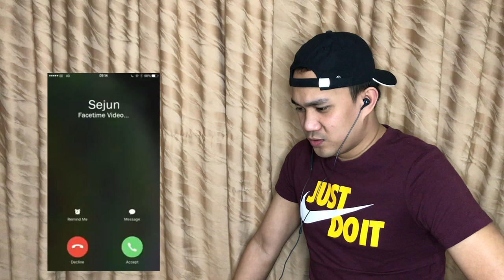SB19 - Facetime | [COVER] SB19 KEN - Location by Khalid | Reaction